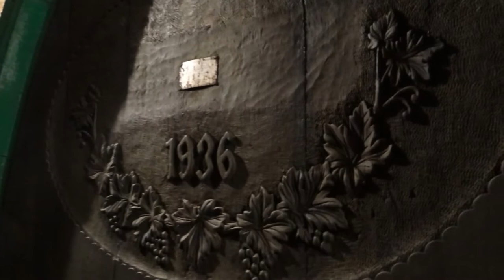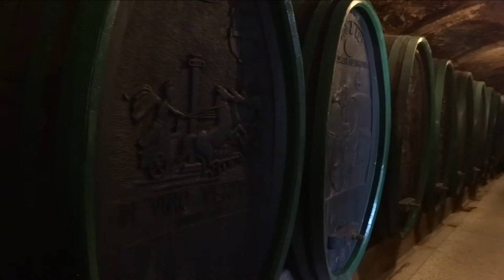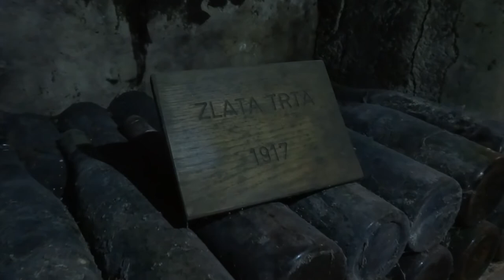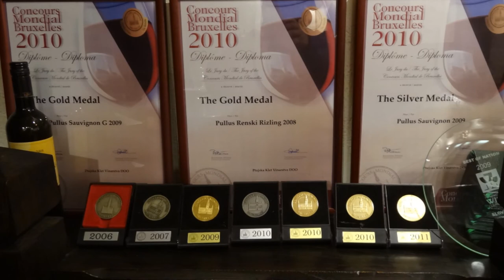Vinska klet Ptuj, biser vinske tradicije na Slovenskem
Najstarejše mesto na Slovenskem slovi že od nekdaj po zgodovinsko pogojeni in odlični raznovrstni kulinariki ter predvsem po odličnih vinih. Mesto ima za seboj že sedem stoletij tradicije pridelovanja in negovanja vin v svojih kleteh. Ugodna sestava tal in vremenski pogoji omogočajo v Halozah in Slovenskih goricah rast številnih žlahtnih sort vinske trte. Na sončnih rebrih teh hribov so začeli gojiti vinsko trto že Kelti in Iliri. Z ustanovitvijo minoritskega samostana v letu 1239, lahko tudi govorimo o začetkih ptujske vinske kleti. Ta je danes v lasti skupine Perutnine Ptuj in ima velike uspehe. Stara klasična klet s stalno temperaturo in vlago nudi najboljše pogoje za zorenje vina, zelo bogata pa je ptujska vinska vinoteka izbranih letnikov. Ptujska vinska klet se tako ponaša z najstarejšim letnikom v Sloveniji in širše oziroma z ˝Zlato trto˝ iz leta 1917.